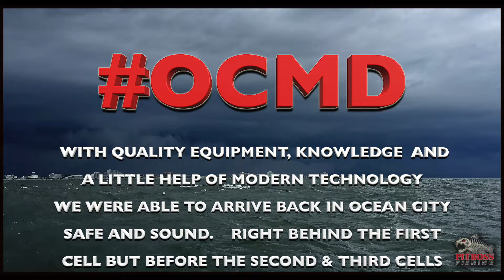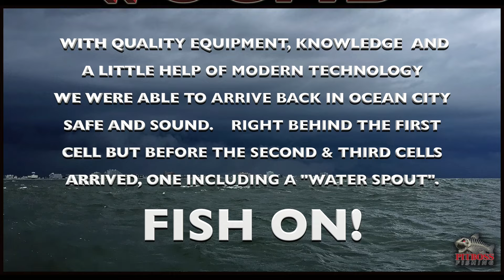Ocean City Maryland Fishing Pitboss Fishing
Ocean City Maryland Fishing Pitboss Fishing Saturday September 12th with Justin, Travis and Paul Sevier on the Bad Influence with Capt. Jeff Coats